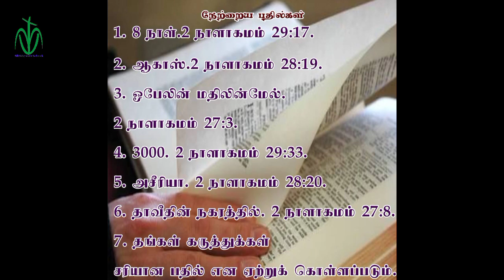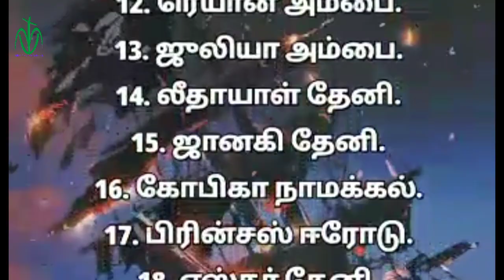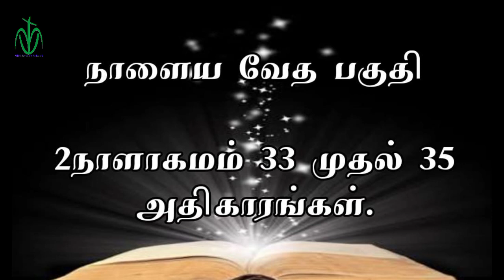MVN BIBLE QUIZ 160